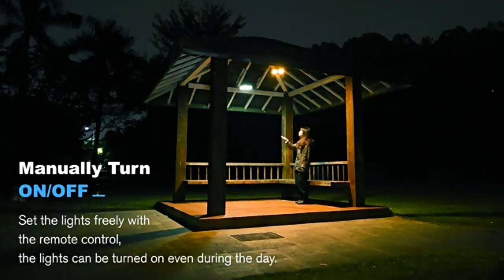how to find and contact suppliers for wendalights foldable 4 Heads solar pendant light in 2024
Hey guys! Today I’m going to show you about how to find and contact suppliers for wendalights  foldable 4 Heads solar pendant light in 2024